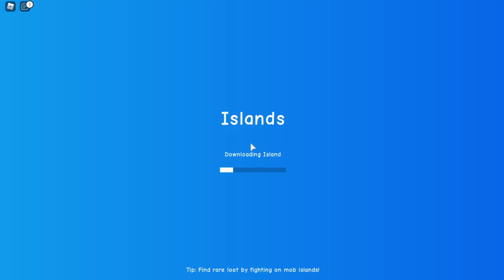Roblox Islands - I Bought Every Green Frog!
Today in Roblox Islands I decided since there was a Frog Update and they were still pretty RARE - I would try to Buy Every Single Green Frog from shops and Discord!

So I got my coins ready, had DV's Discord open, the main Roblox Island's Discord open and I went to work! Jumping from every published shop buying all the Green Frogs!

...So if you had a hard time finding some - that's why. Rip-pet!

I took the occasional break to jump into discord and see who was selling!

Price wasn't a factor - unless it was too low!

hahaha

Don't worry - if you weren't able to get some - I will be giving pretty much all of them away this weekend for a livestream!

I just have to use them for a video then they will all be fair game!

Because you don't want to miss that live stream and FREE FROGS!!!

MrBitcoin Roblox